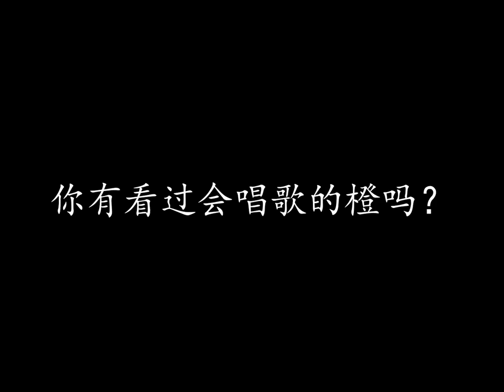没那么简单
没那么简单 培元版
Not So Easy(exam version). Starring:
Nikki Sim=Exam Dilemma Girl
Michael Queen, Tang Wei Xian=Cheating partners
Deena Kumari=Non stop high pitched nagging teacher
... Yang Ern = No Money No Talk Teacher
Chui Kar Yan: Beat it teacher..
Michael Queen [again]= Ferero Rocher or Kinder Bueno Lover teacher
Kelefehs== Kong Zheng Xi, Shirley Wong, Jessie Tan, Sakai Ng, Zhi Hao Looi